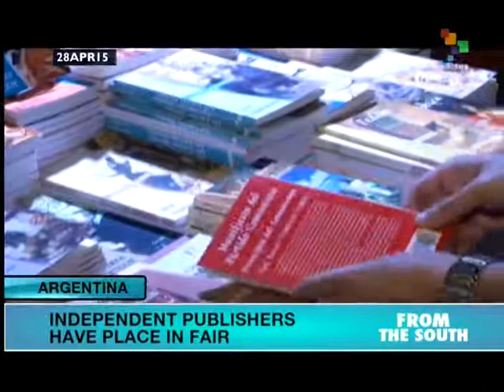Argentina: Buenos Aires Bookfair Expects 1 Million Visitors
Argentina is hosting the 41st edition of the Buenos Aires International Bookfair, which will last through May 11. One million visitors are expected to attend the event, featuring authors from around the world. It is the most important bookfair in the Spanish-speaking world and in terms of the number of days it lasts, it is the longest internationally. This year Mexico is the guest of honor. Laureano Ponce reports from Buenos Aires. teleSUR